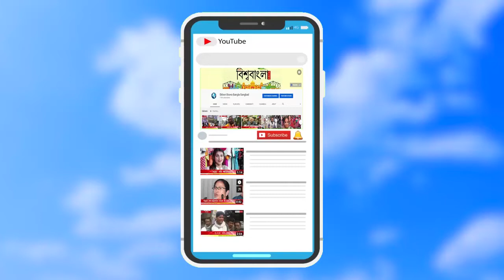মহানগরের পারদ নামল ৩ ডিগ্রি, শিলিগুড়িতে শিলাবৃষ্টি